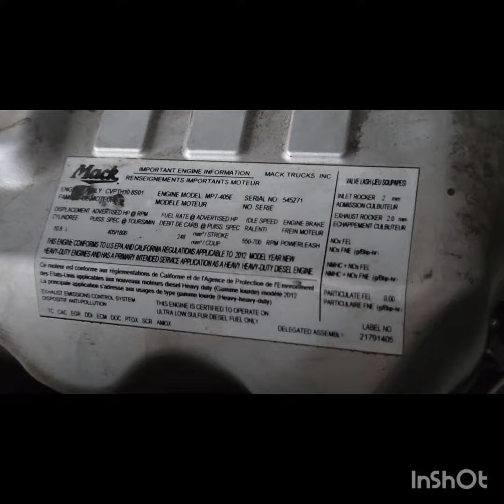(P-76432) 2012 Mack MP7 ENGINE ASSEMBLY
Description
(Used) 2012 Mack MP7, ENGINE ASSEMBLY-
Family Number: CVPTH10.8S01,
Displacement: 10.8L,
Horsepower: 405,
Serial Number: 545271,
ECS: TC, CAC, EGR, DDI, ECM, DOC, PTOX, SCR, AMOX,